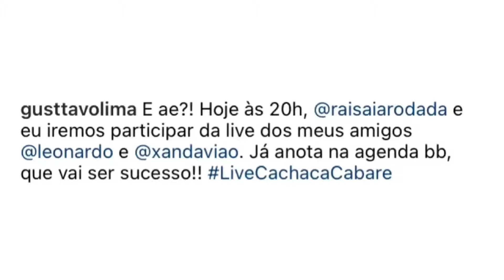O Motivo Do Gusttavo Abandonar a Live Com Leonardo